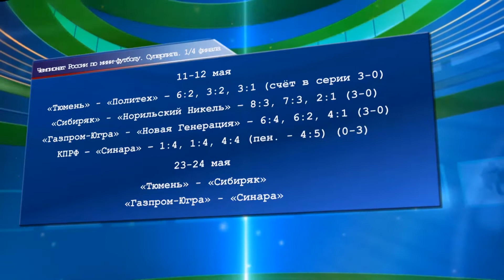МФК «Тюмень» уже в полуфинале. В Санкт-Петербурге в третий раз повержен «Политех»